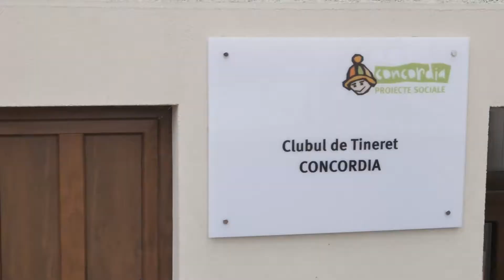Surprize la Domiciliu 076705868